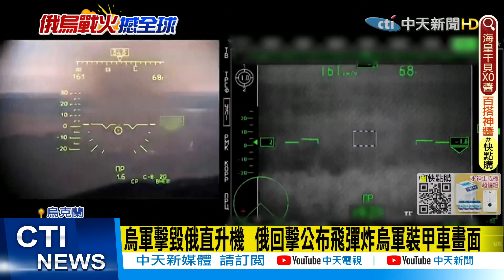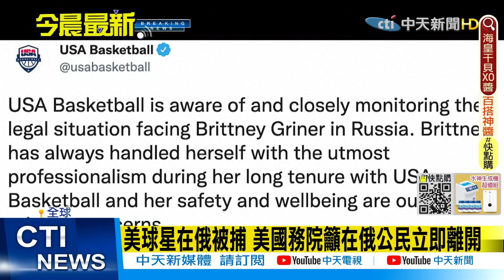【每日必看】俄國才宣布停火"設人道走廊" 烏國控:馬立波仍遭砲擊｜第二輪談判未果 俄烏將在7號舉行第三輪會談 @中天電視CtiTv 20220306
00:00 俄軍展開資訊戰 公布佔領赫爾松軍事基地畫面
01:52 第二輪談判未果 俄烏將在7號舉行第三輪會談
02:00 俄國才宣布停火"設人道走廊" 烏國控:馬立波仍遭砲擊
06:27 英5記者遭俄軍埋伏掃射 2人中彈影片曝光
08:52 美球星在俄被捕 美國務院籲在俄公民立即離開
09:29 美議員籲殺了普丁 拜登政府撇清
10:04 G7外相緊急會議 俄不停戰將採取更嚴厲制裁